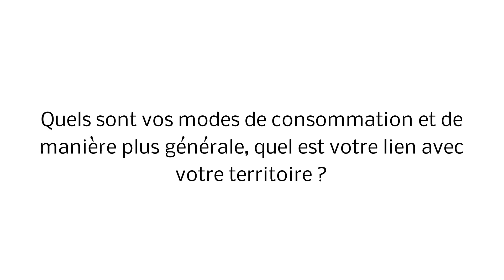Interview de Marianne C., habitante du territoire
Module 2, page 20